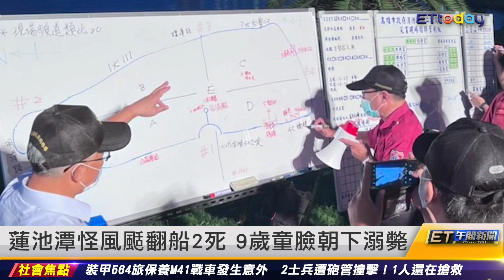蓮池潭雙亡！ 父見溺斃9歲兒崩潰相擁｜20220721 ET午間新聞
新聞內容
高雄蓮池潭　風帆翻覆溺斃2死
蓮池潭怪風颳翻船2死　9歲童臉朝下溺斃
蓮池潭雙亡！　父見溺斃9歲兒崩潰相擁
教練急下潛救男童　2人都未穿救生衣
消防員：助浮衣無法將9歲童頭托出水面
9歲童是網球選手　想學風帆命喪蓮池潭
獨／蓮池潭溺斃教練　39年資歷國家級身分
悚！蓮池潭5天奪3命　車禍、溺斃僅500米